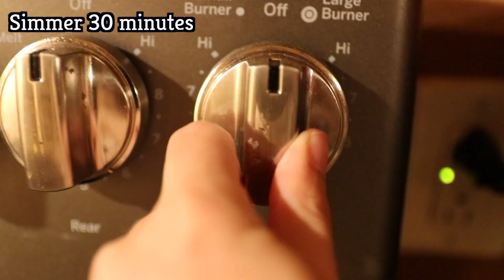How to Make Hickory Milk 🥛🌰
Today's video is about How to Make Hickory Milk🥛🌰.

Permacrafters shares stories about living sustainably and reducing waste in an urban setting. Discover new skills for self-reliance as you delve into homesteading with us.